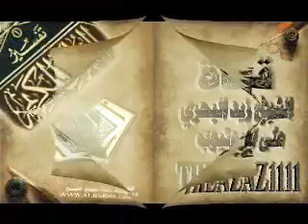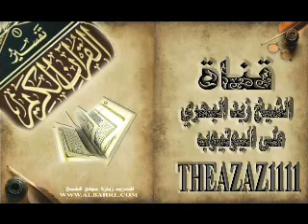الشيخ زيد البحري ما الفرق بين الاستعاذة واللياذة ؟